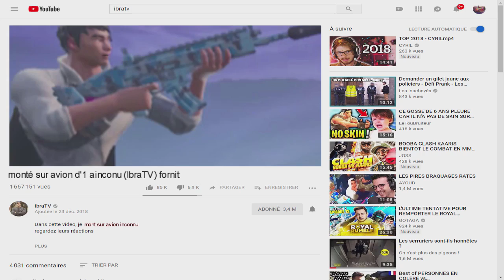Fortnite is 2 Hot.exe | FFR Community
●▬▬▬▬▬  MERCI À  ▬▬▬▬▬▬●
Montage:
DriinkLaudacieux

➔ Achat de figurines mangas, comics et jeux vidéos avec le code "FFR" (-10%) sur ➔

➔ GROUPE FB (+ de 76 000 joueurs)
➔ DISCORD (+ de 60 000 joueurs)

FFR c'est la 1ère communauté francophone sur Fortnite !

La communauté est créée depuis le 19 juillet 2017 et est gérée par des passionnés et bénévoles.

●▬▬▬▬▬  MOTS CLÉS  ▬▬▬▬▬▬●
fortnite, fortnite fr, ffr, ffr community fortnite france, discord fortnite fr, actualité fortnite,